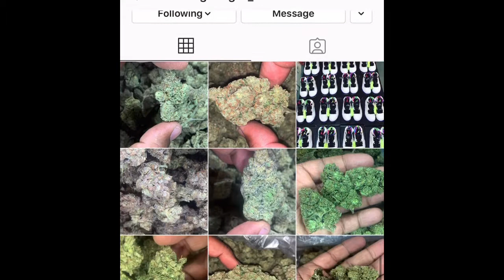MY BAD PODCAST EPS 12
I had a great talk with GARY ONEAL about what his been up to. I talked about voting and how I feel about the Candidates..

And FOLLOW GOOD GAS on IG

HOODIES by @Janechoi